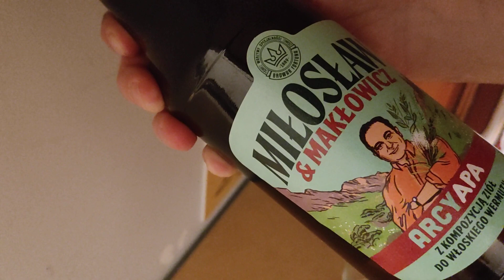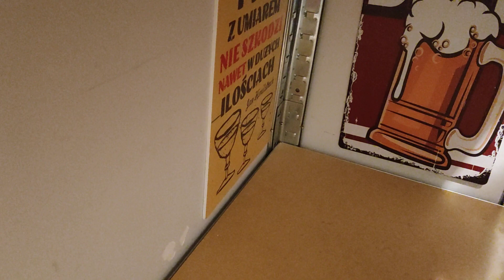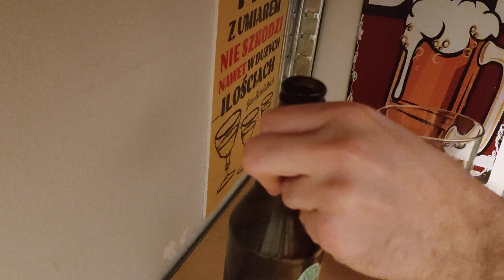Piwo ARCYAPA Miłosław & Makłowicz Zioła która da się wypić? Latorina przychodzi nam z pomocą :D